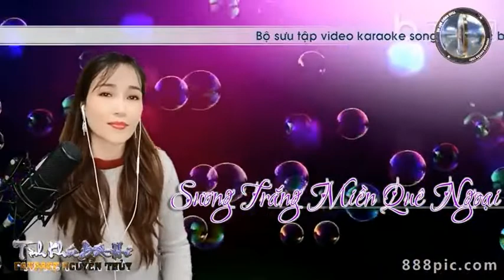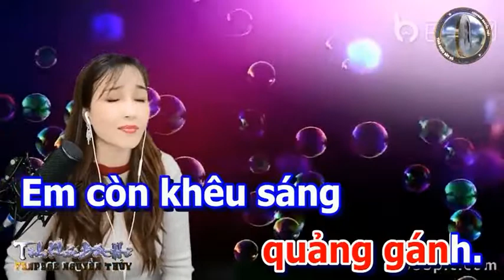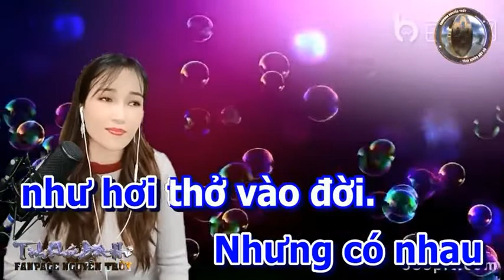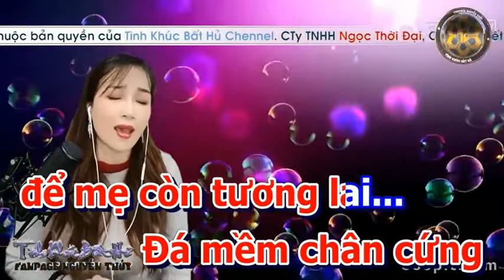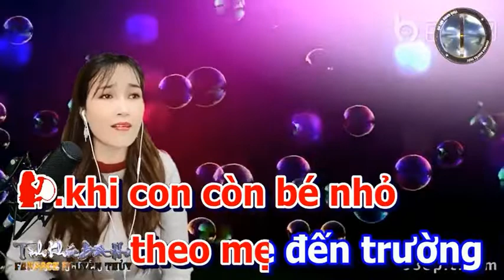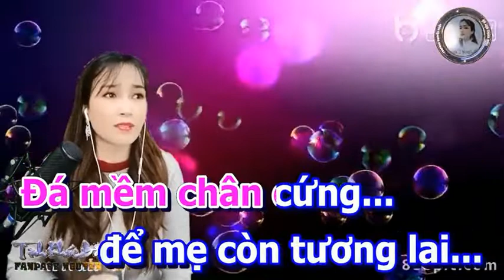SƯƠNG TRẮNG MIỀN QUÊ NGOẠI - NGUYỄN THỦY & HOÀNG VĂN